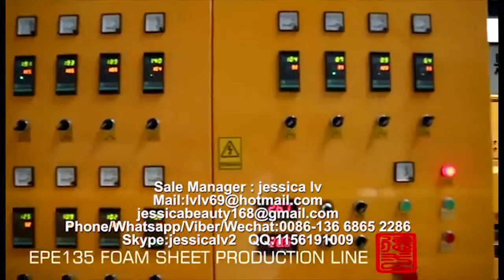EPE foam machinery manufacturers EPE film thickening machine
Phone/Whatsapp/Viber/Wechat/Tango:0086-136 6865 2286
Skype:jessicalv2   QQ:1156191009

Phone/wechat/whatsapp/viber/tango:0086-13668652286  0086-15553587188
Skype: jessicalv2
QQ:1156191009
YAHOO Messenger:jessica863122
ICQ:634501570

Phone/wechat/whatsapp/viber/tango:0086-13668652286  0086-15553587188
Skype: jessicalv2
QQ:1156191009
YAHOO Messenger:jessica863122